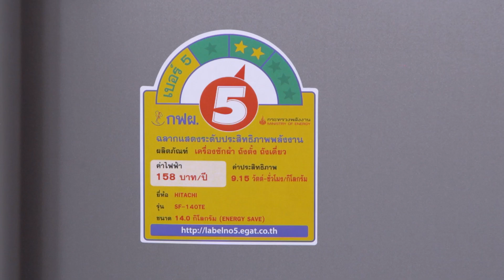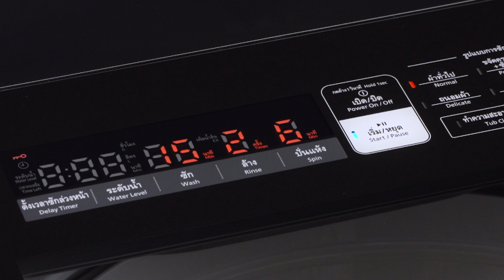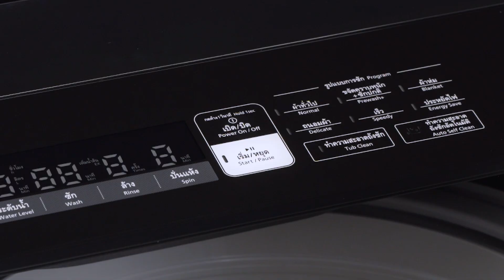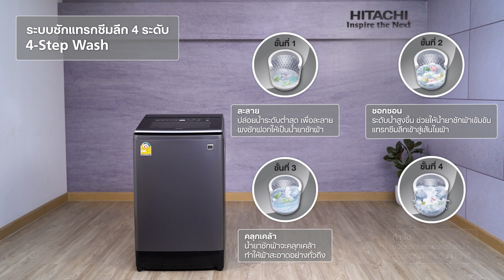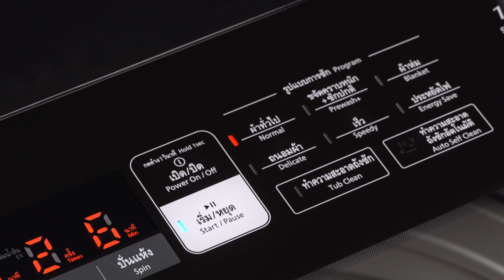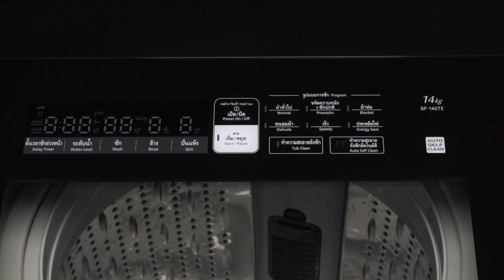Hitachi Realview รีวิวเครื่องซักผ้าฮิตาชิ รุ่น SF-140TE